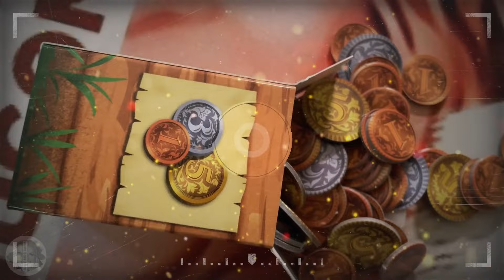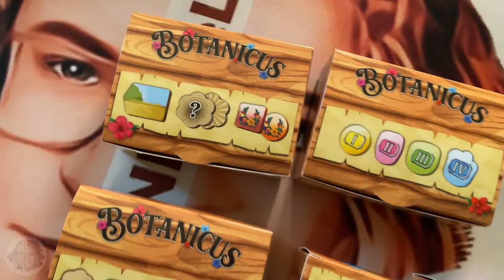BOTANICUS Opinando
Descripción del editor:
Diseñado por Vieri Masseini y Samuele Tabellini, e ilustrado por Marcel Gröber, Botanicus ofrece partidas para parejas o grupos de hasta 4 jugadores, a partir de 10 años, en sesiones de entre 45 y 60 minutos. El objetivo del juego es conseguir más puntos de victoria que el resto, ya sea completando tareas, avanzando por los marcadores o cultivando un hermoso jardín botánico.

En su turno, los jugadores desplazarán a su jardinero a través del jardín del tablero personal, que contiene parterres distribuidos en filas y columnas. En los 4 espacios que tenga a su alcance, el jardinero plantará distintos tipos de semillas o regará las plantas para hacerlas crecer. En cada turno, los jugadores decidirán qué acciones desean hacer y tratarán de cumplir con tareas concretas que les recompensarán con puntos y/o monedas. Al final de la partida, los jugadores ganan puntos por cada columna que esté completamente llena de plantas, ¡así que procura que tu jardinero no se duerma en los laureles!

Botanicus ha merecido una recomendación en los prestigiosos premios Kennerspiel des Jahres de 2024.

⚙ Euro
🕒 45 a 60 minutos
👶  +10 años